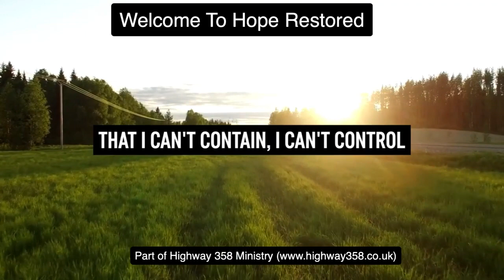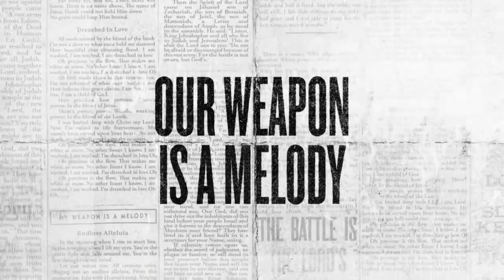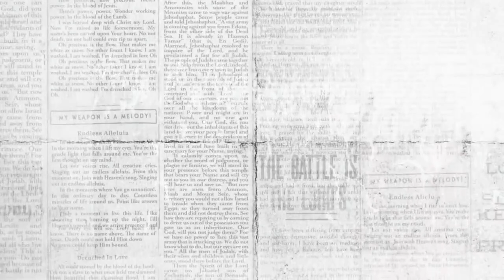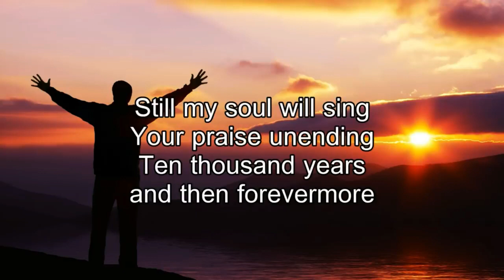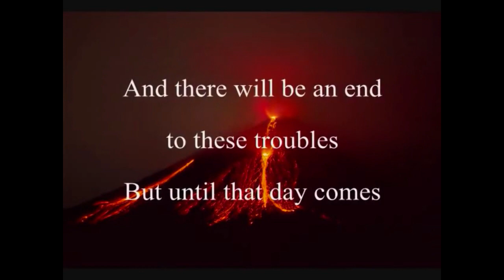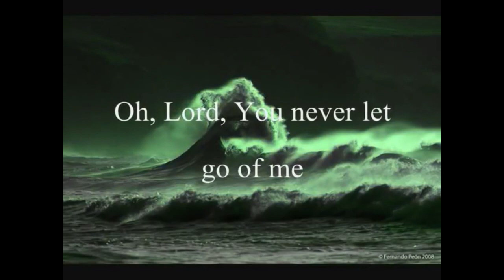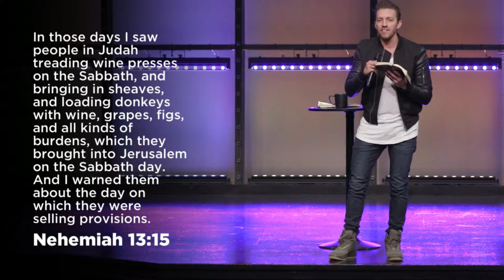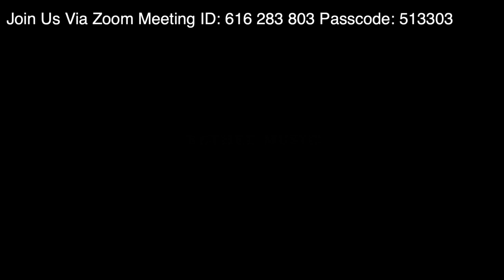Hope Restored - 17th June